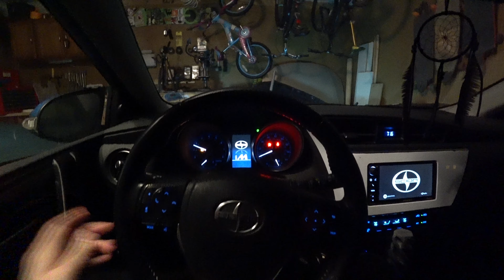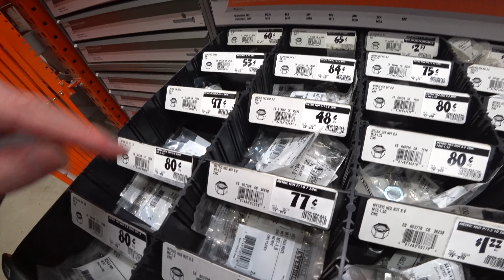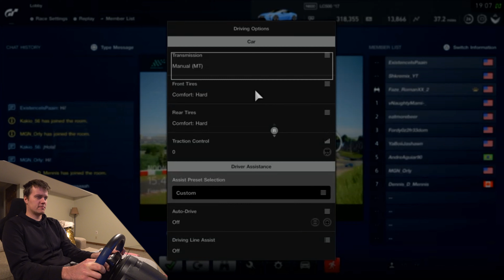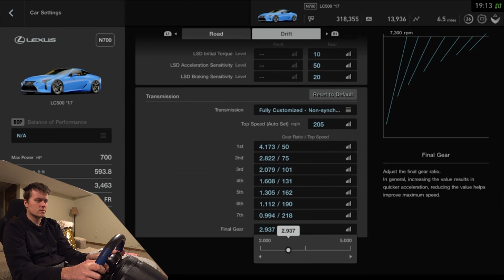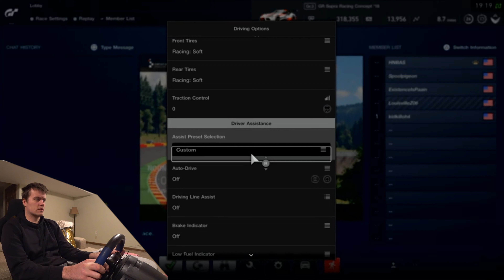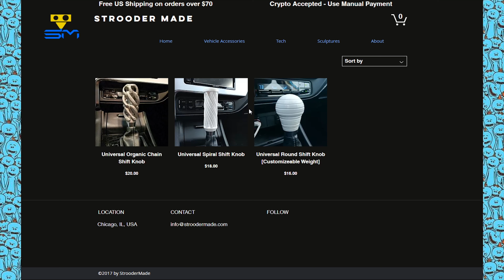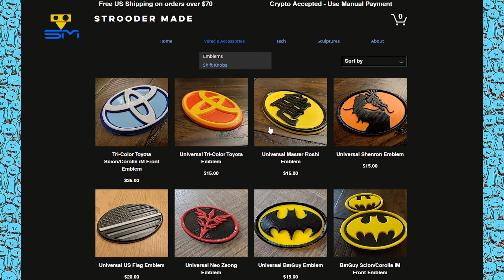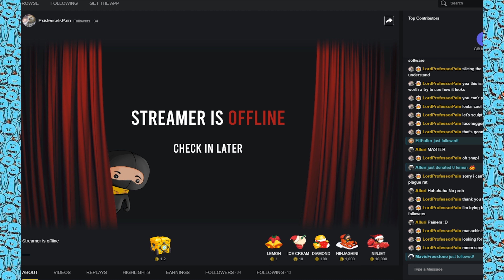Best Way to Learn to Drive Fast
please don't hurt me, i've been sick